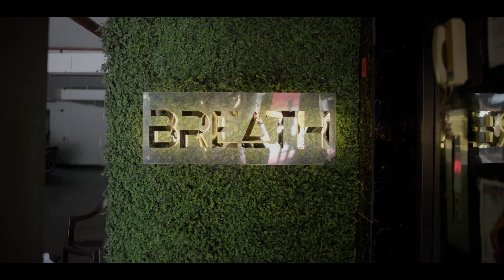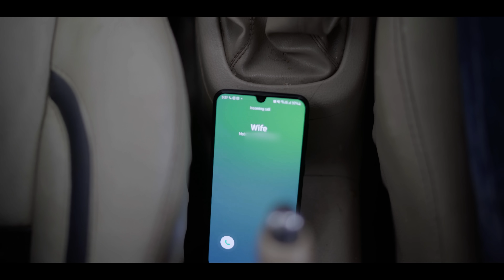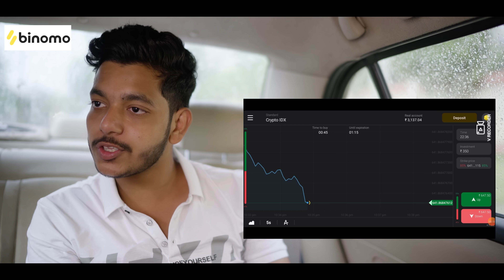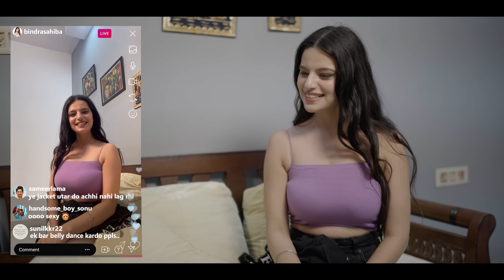When Girlfriend is too Hot to Handle | Abhishek Kohli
and get free INR 65,000

(Contact him for paid shoots)

When Girlfriend is too Hot to handle
When Your Girlfriend is too Hot
How to handle Hot Girlfriend

Cafe location - Breath lounge club road panjabi bagh

Script :
Abhishek Kohli
Aniket Badsiwal

Cast :
Abhishek Kohli
Sahiba Bindra
Aniket badsiwal
Gulati (vihan)
Ansh kumar
Nayan Manocha

Edited & Directed by :
Abhishek Kohli

DOP:
Ansh kumar

Color gradings :
Abhishek Kohli

Thumbnail :
Abhishek Kohli

Source Management :
Team